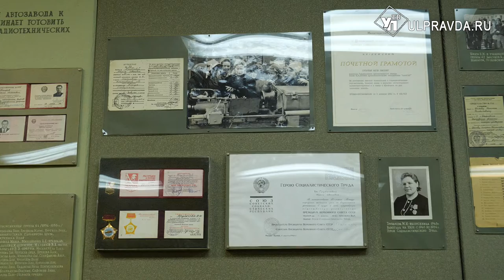Гостей города познакомили с ульяновской доблестью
В Ульяновск съехались представители из 14 Городов трудовой доблести. Наш регион в этом году подключился к Всероссийской программе-акселератор образовательных, туристических и культурных проектов городов, носящих почетное звание «Город трудовой доблести».